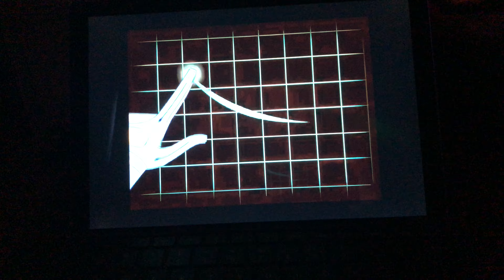Project: Tomorrow Your Future Video Maker (WIP)